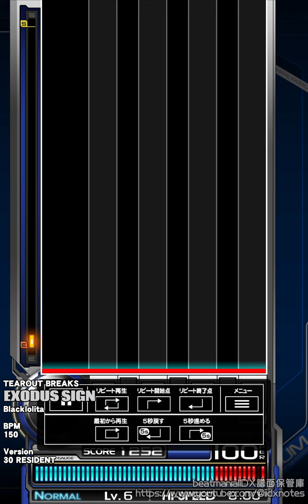beatmaniaIIDX - EXODUS SIGN SP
[Chapter]
SP NORMAL : 00:00 -
SP HYPER : 02:03 -
SP ANOTHER : 04:06 -